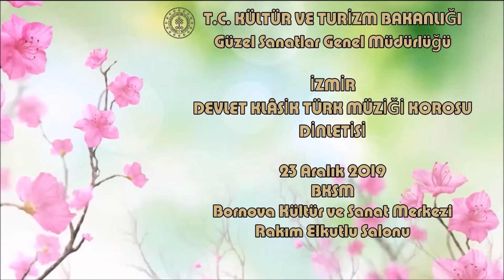CANDAN TİMUR - CANIM BURALARIN SENSİZ TADI YOK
İZMİR DEVLET KLASİK TÜRK MÜZİĞİ KOROSU DİNLETİSİ
TARİH:23 ARALIK 2019
YER:BKSM
BORNOVA KÜLTÜR VE SANAT MERKEZİ
RAKIM ELKUTLU SALONU
SAZ SANATÇILARI
LEVENT DÜZAĞAR (Keman)
SEDAT ALTINÖZ (Klasik Kemençe)
SERHAT ŞAŞMAN (Ud)
ÖZCAN ABAYLI (Tanbur.)
KEREM DURU (Viyolonsel)
KADİR KISAOĞLU (Kanun)
OZAN TUTAY (Ney)
HİLMİ EROĞUL (Ritm)
VİDEO VE KURGU:HAKKI DEMİROK